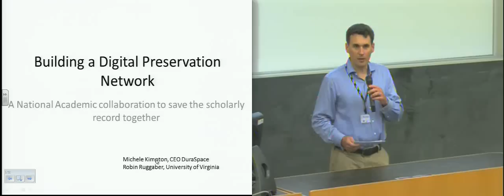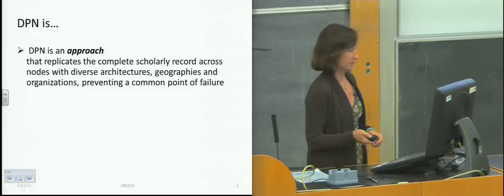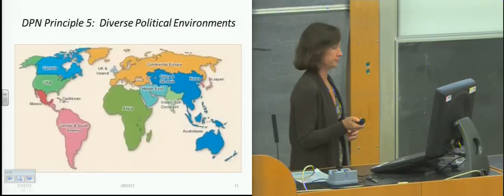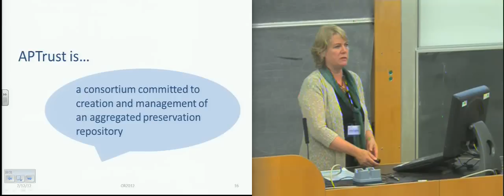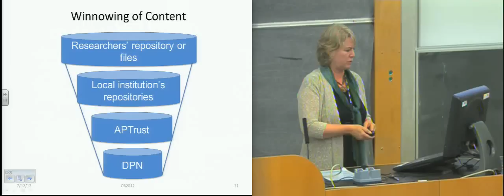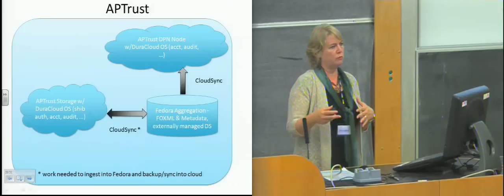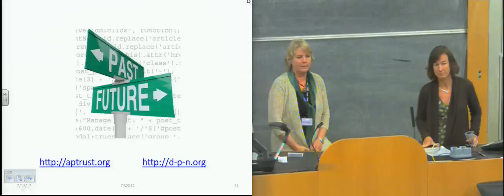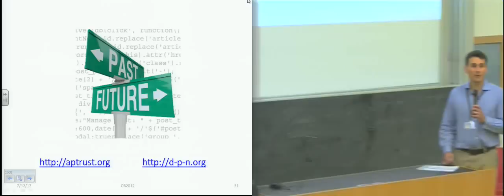Digital Preservation (Session P6B)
All talks from session P6B "Digital Preservation" (held in LT5, Appleton Tower on Thursday 12th July 2012) as part of Open Repositories 2012. The chair for this session was Tom Cramer and you can find out more here:

This talk is:
Digital Preservation Network, Saving the Scholarly Record Together
Michele Kimpton, DuraSpace, United States of America, and Robin Ruggaber, University of Virginia, United States